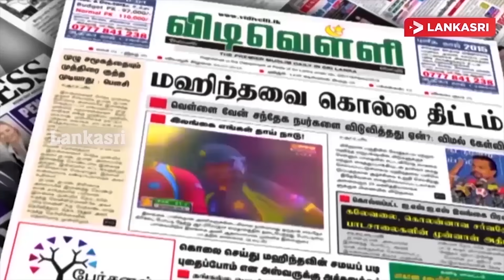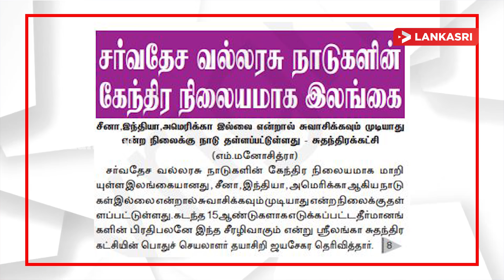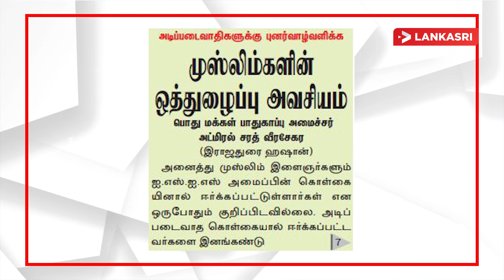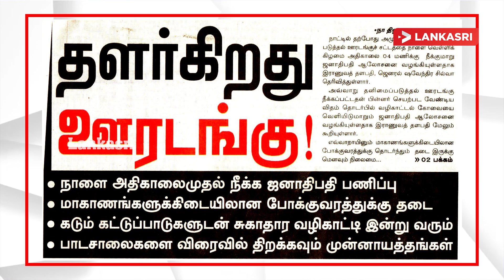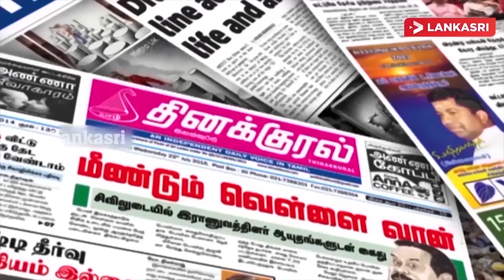மற்றுமொரு தாக்குதல் தொடர்பில் தகவல் வழங்கியதன் காரணம் என்ன?